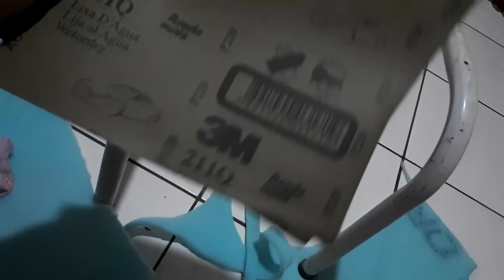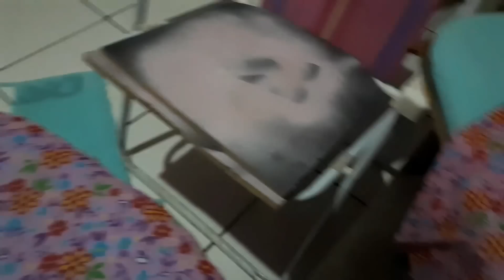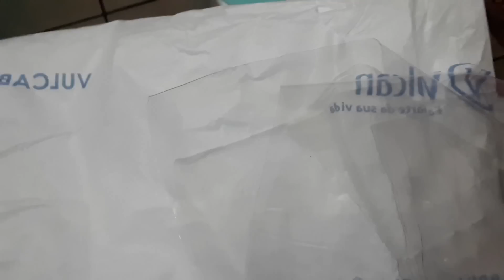Reforme suas cadeiras vc mesma!